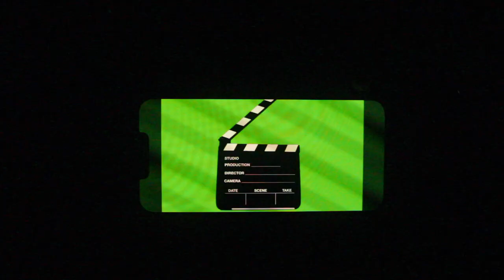Fieldcrest Fall Play 2023 "A Night of the Living Dead"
Ever wonder how the cast and crew feel about doing the Fall Show? We interviewed the cast and crew of "A Night With The Living Dead" and found out all about the show. In case you’re wondering if you should try out the play next year, we asked the burning questions like what's your favorite part, and what's the hardest part?